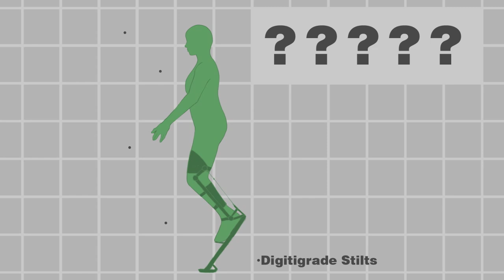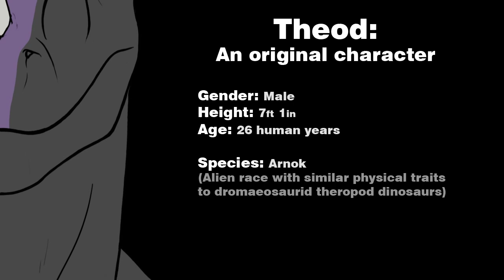2012 Costume Reveal - Raptor Digitigrade Stilts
Some early tests and information of a personal costume project. This project is on the backburner at the moment but is far from abandoned... just being approached differently than before.

Wanting to inquire about a pair of your own stilts? Message the creator on WizardGir's YouTube Channel

Looking for the professional digitigrade stilts? Area 51 is currently supplying their "Digilegs" version.